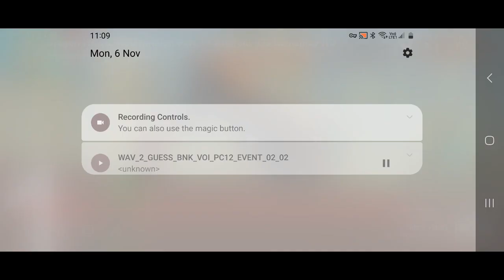Dragon Hills 2 Boss Defeated Sound Effect